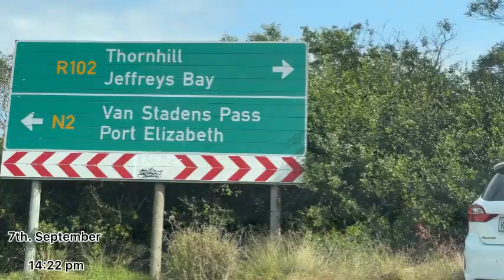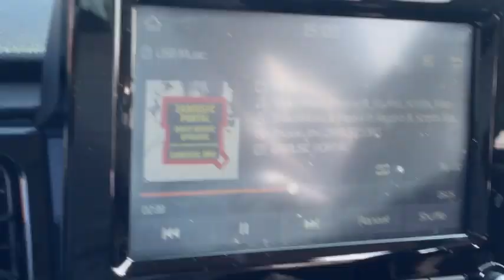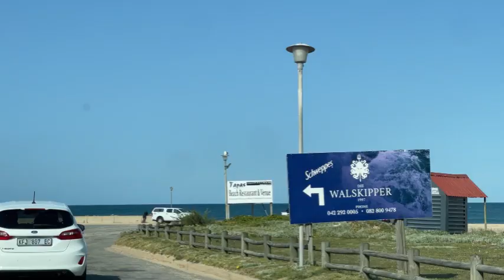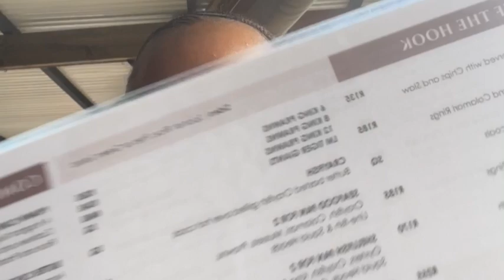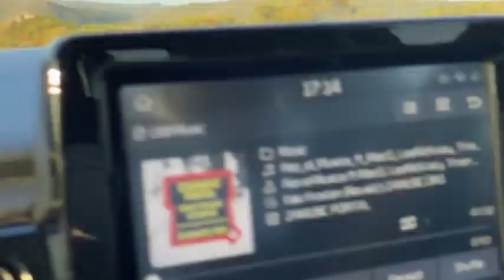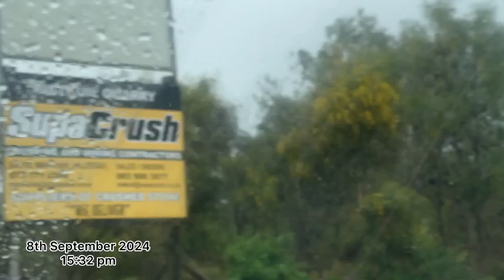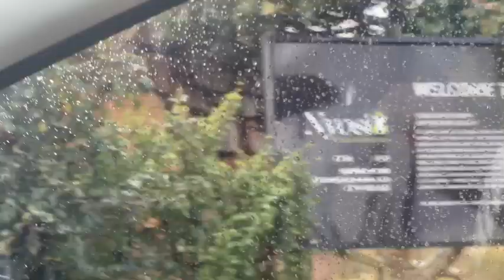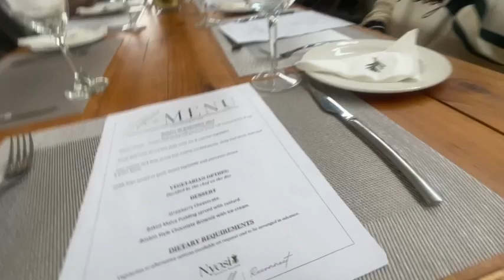September Vlog: Die Waalskipper, Inyosi Reserve & New Gym Membership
Hi faves! Let’s catch up on all I got up to in September 💋